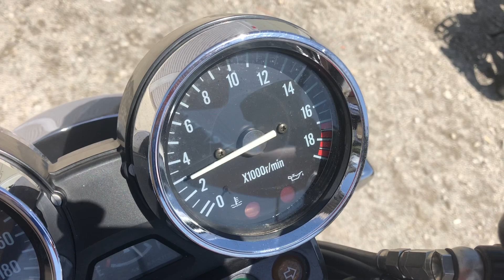バリオス2始動動画